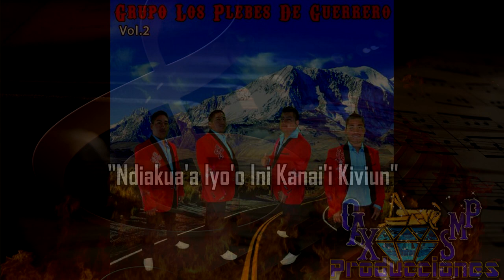NDIAKUA'A IYO'O INI KANAI'I KIVIUN-LOS PLEBES DE GUERRERO VOL.2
AQUI LES DEJO OTRA CHILENA DE LOS PLEBES DE GUERRERO VOL.4

PARA CONTRATACIONES